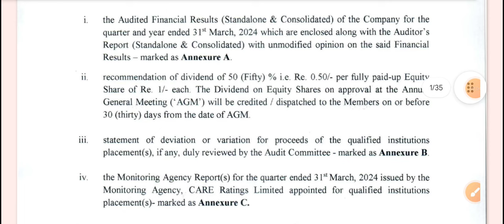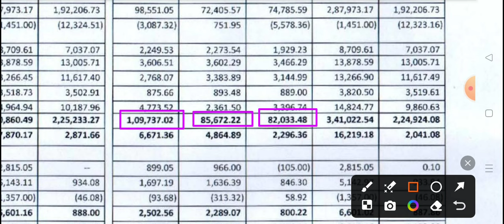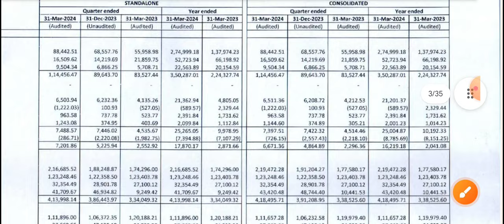texmaco rail share latest news 🔥 texmaco rail Q4 results 2024 | texmaco rail share, Dividend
texmaco rail share latest news | texmaco rail Q4 results 2024 | texmaco rail share

Best Railway Stocks | IRFC Share Latest News, Ircon share latest news, RVNL Share Latest News

Why Railway Stocks Crash? 😭 IRFC Share Latest News, Ircon share latest news, RVNL Share Latest News